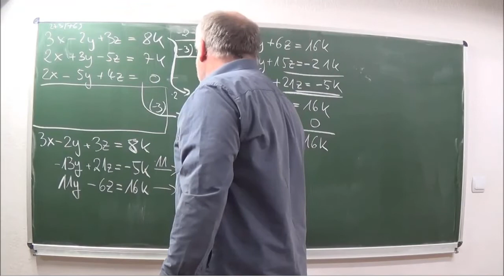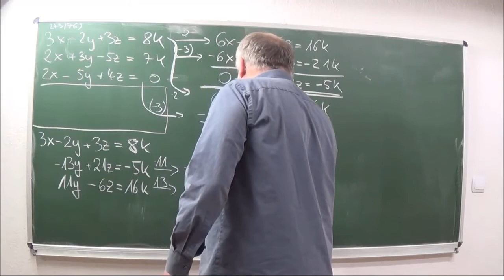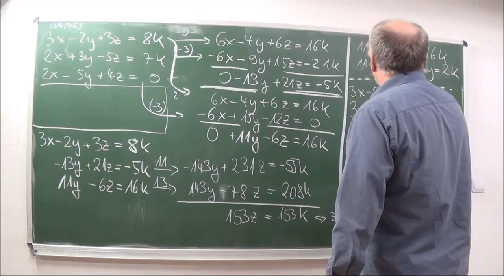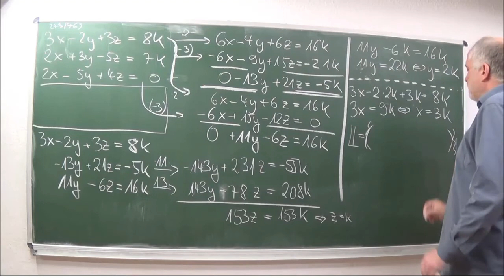LGS mit Parameter 'rechts' Mathematik vom Mathe Schmid